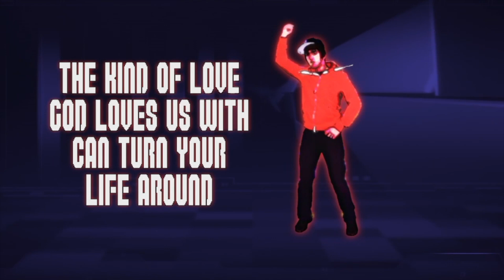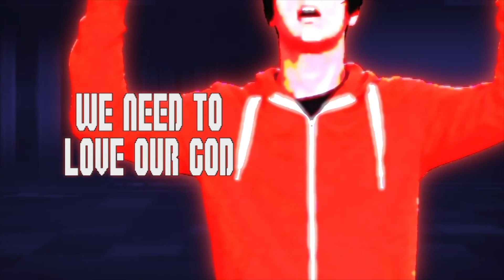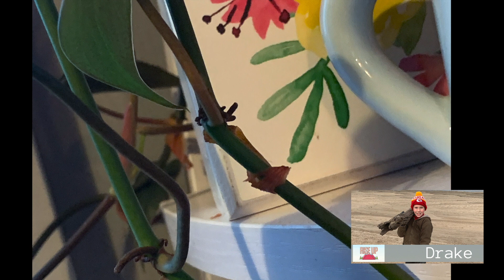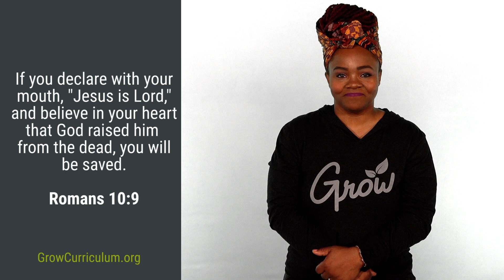KP Sprouts, KP Kids, and Bridge | Rise Up | Week 2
This is Week 2 in our series, Rise Up! Today we learn how "Jesus connects us to each other." (April 11, 2021)